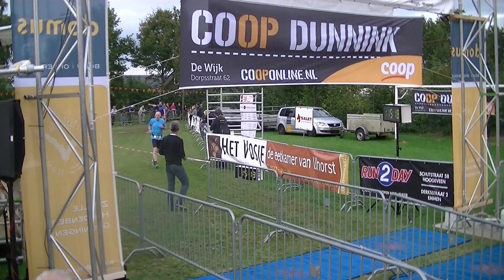Wiekloop 2014 finish 5km